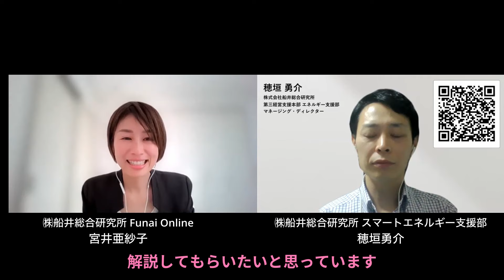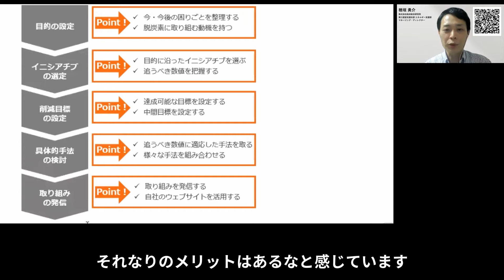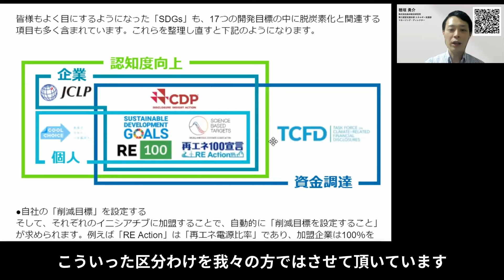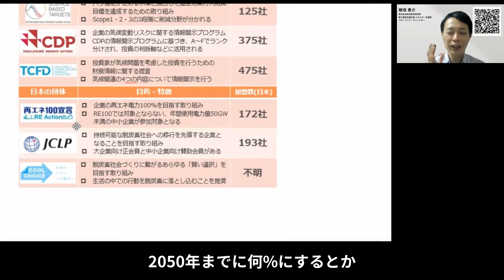【脱炭素】中小企業が脱炭素化を上手に進めるためのステップを解説｜船井総研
▼無料DLレポート「2023年　中堅・中小企業の為の脱炭素経営　時流予測レポート ～今後の業界動向・トレンドを予測～」はこちら▼

脱炭素が多くの企業経営者にとって他人事ではなくなりました。
とはいえ何をどうしたらいいのか、
また「そんな面倒なことに取り組んで一体何の得があるのか」という声も上がっています。

そこで今回の動画では、
中小企業のための脱炭素では何をしたらいいのか、
取り組むことのメリットについて、
弊社のスマートエネルギーグループマネージャーの穂垣さんに解説してもらっています。

※こちらは社長online会員様限定の記事となっています。閲覧には会員登録が必要です。